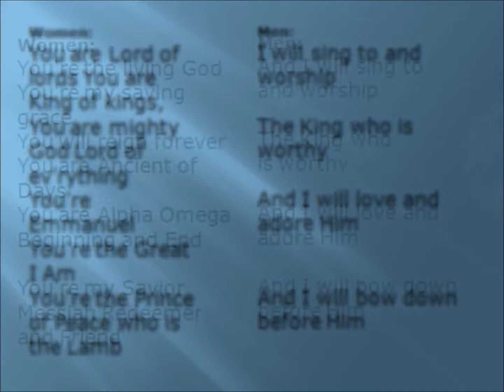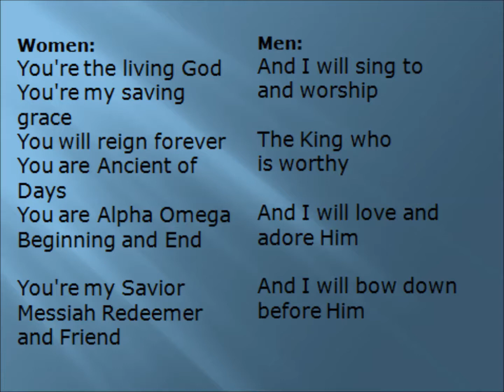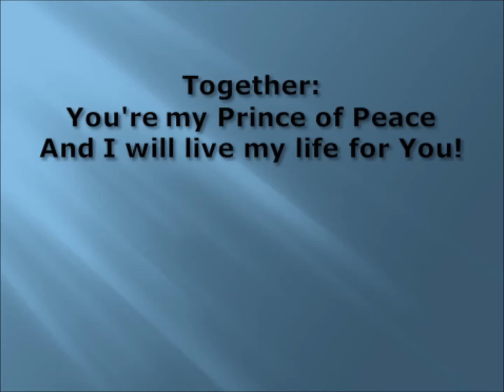You are Holy - Lyrics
You are Holy with Lyrics in a singable key